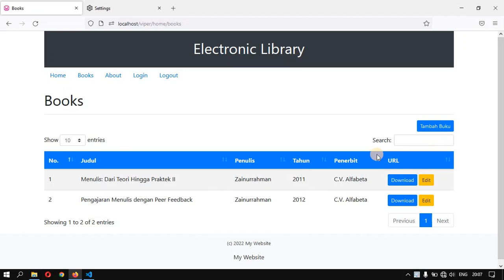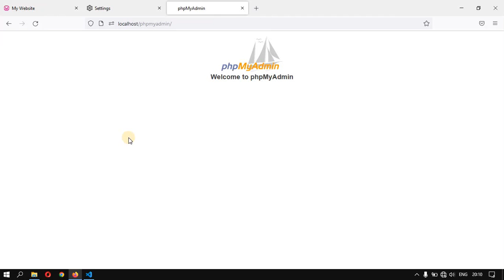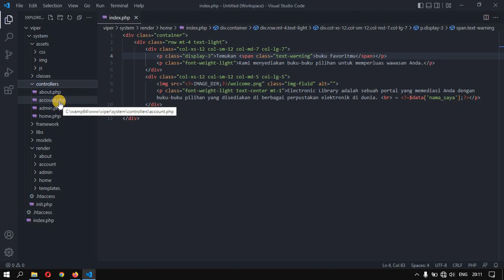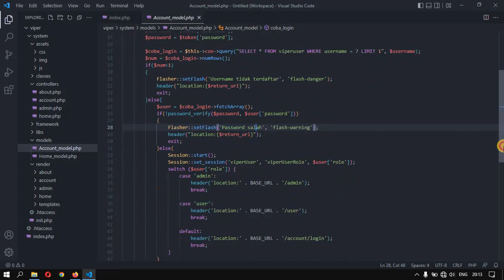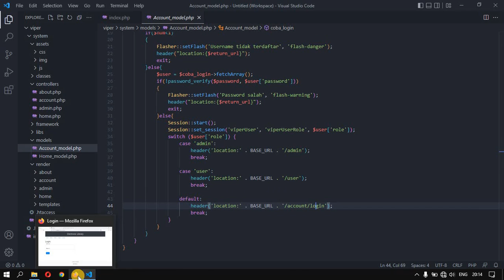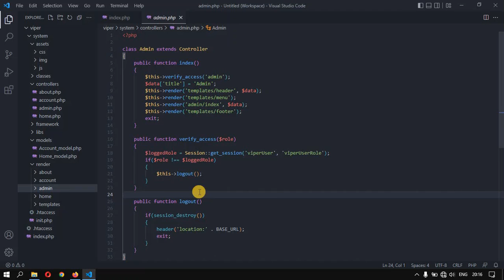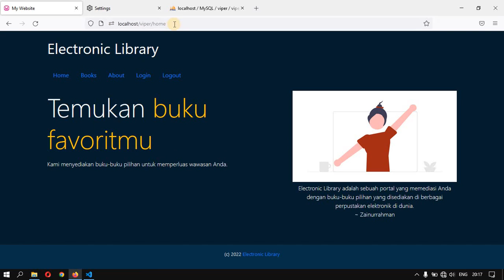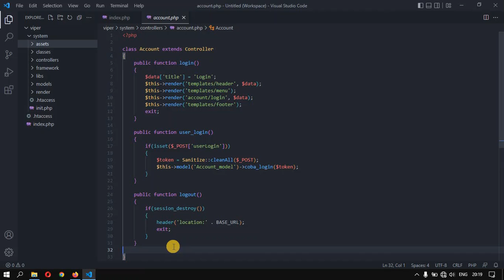ViperPHP #7 Batasi Akses dengan Session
Di video kali ini, saya menunjukkan kepada Anda bagaimana membatasi akses pada sebuah halaman dengan menggunakan Session di ViperPHP. Untuk mempersingkat durasi video controller, model, dan view yang dibutuhkan sudah saya buat sebelumnya. Anda bisa menjeda (pause) videonya untuk mengikuti kodenya atau unduh file lengkapnya di